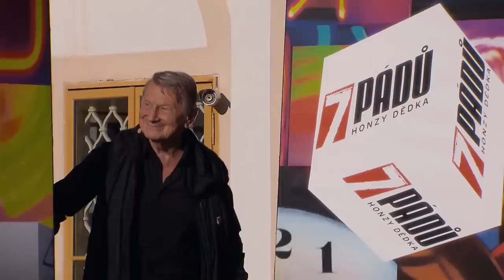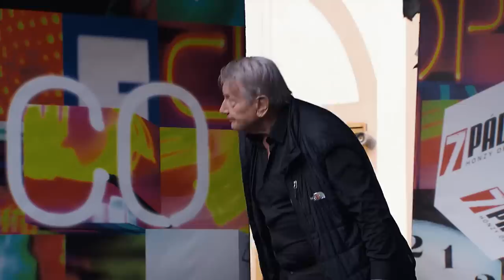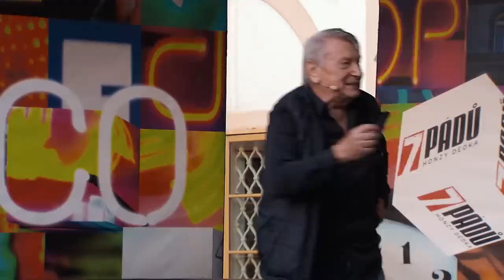1. Josef Dvořák (9. 7. 2022, Zámek Loučeň) - Pohádkových 7 pádů HD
Hosté: 1. Josef Dvořák, 2. Petr Nesvačilová, 3. Ivana Andrlová

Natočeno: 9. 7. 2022